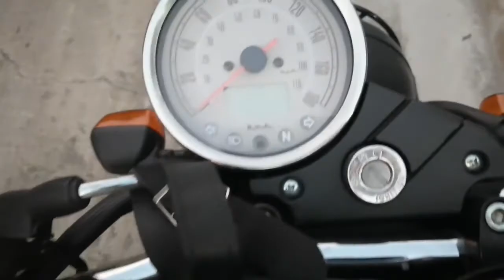Makoto Tri-color LED Headlight para kay Ciri | Euro Keeway Cafe Racer 152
Makoto Ba20d Tri-color para sa ating Euro Keeway Cafe Racer 152 mga guy, tignan ang difference.